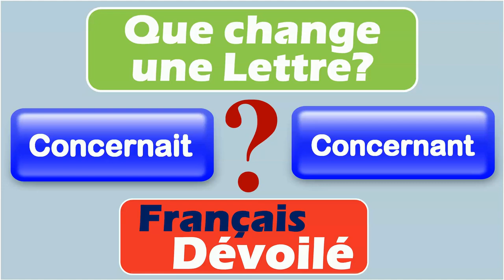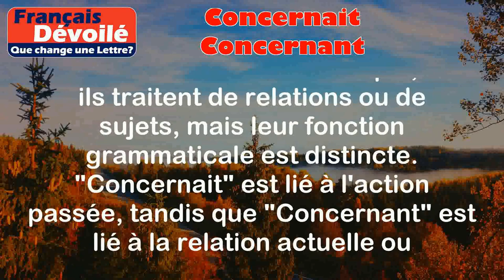Concernait et Concernant (Une Lettre)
Concernait:
Le mot "Concernait" est le passé simple ou imparfait du verbe "concerner". "Concerner" signifie être en relation avec, être lié à quelque chose ou quelqu'un.

Exemples:
- La discussion concernait principalement les nouvelles politiques.
- L'incident d'hier concernait directement notre projet.

Concernant:
"Concernant" est une préposition qui indique ce qui est en rapport avec quelque chose, en ce qui concerne, au sujet de.

Exemples:
- J'ai une question concernant votre rapport.
- Nous avons reçu des informations importantes concernant le prochain événement.

Différence:

La principale différence entre "Concernait" et "Concernant" réside dans leur nature grammaticale et leur utilisation. "Concernait" est une forme verbale, utilisée pour décrire une action passée qui était en relation avec quelque chose d'autre. D'un autre côté, "Concernant" est une préposition qui introduit le sujet ou la relation d'un élément avec un autre dans le discours. Les deux termes ont une connexion sémantique, car ils traitent de relations ou de sujets, mais leur fonction grammaticale est distincte. "Concernait" est lié à l'action passée, tandis que "Concernant" est lié à la relation actuelle ou future avec quelque chose.